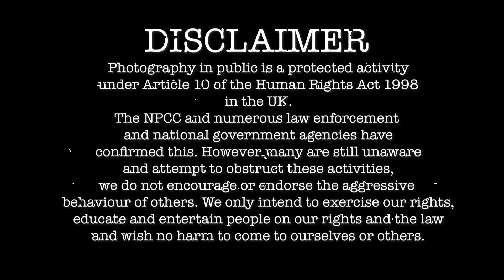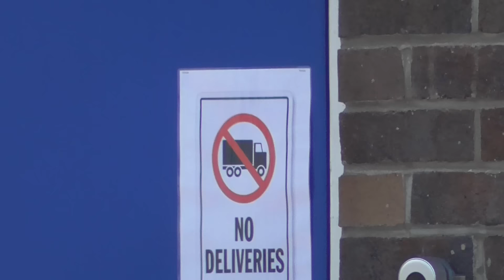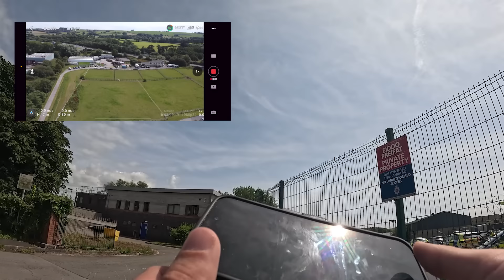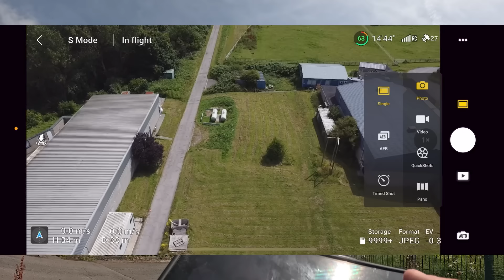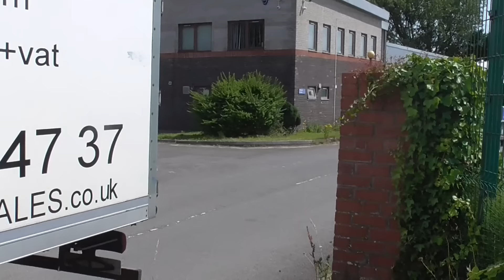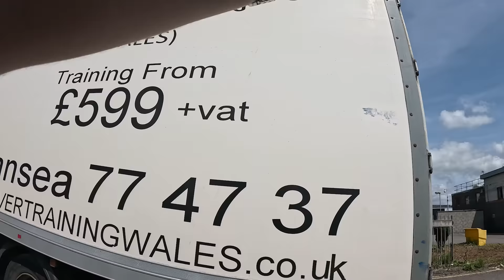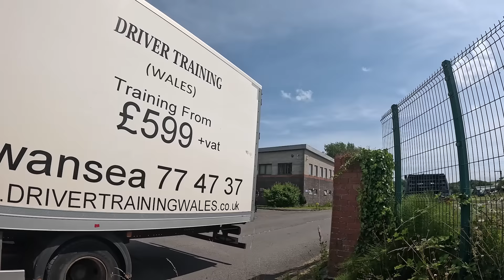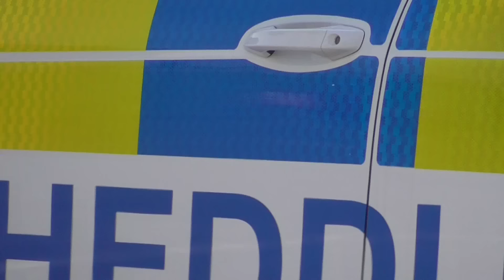IF YOU FILM ANYTHING SENSITIVE, WE CAN ARREST YOU FOR TERRORISM!!!! - South Wales Police Academy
What is going on everybody, this is TGA, and today, we're at the South Wales Police Academy in Waterton Cross, Bridgend. Crazy one this one, Police go on about Terrorism over a little drone, enjoy folks.

Complex Audits